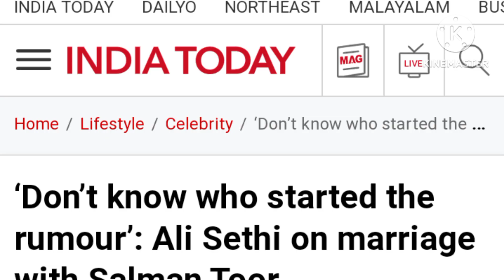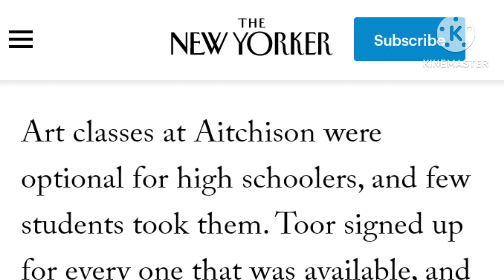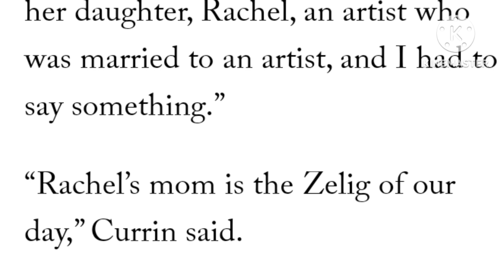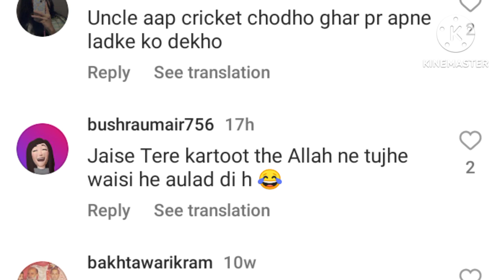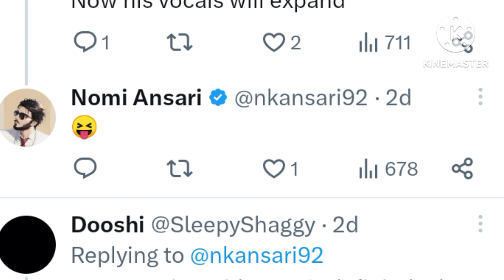Ali Sethi Married with his Boyfriend??? Thrill pakistan